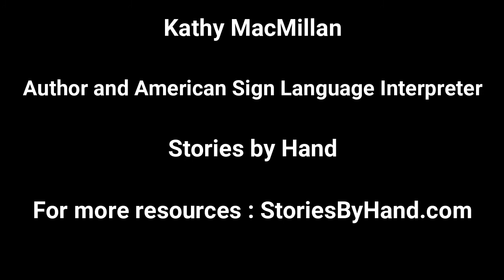MGOL Rhymes: Five Little Monkeys in ASL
In this video you can see Kathy MacMillan presenting “Five Little Monkeys” using American Sign Language. Feel free to use this activity while planning your MGOL program /storytime/ circle time.